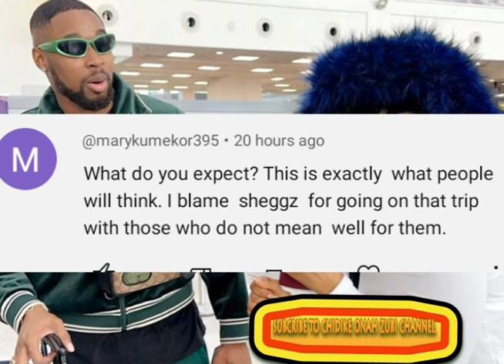Fans Le@ked V!de0 And Bl@med SHEGGZ F0r Le@v!ng Bella to H@ve Fun W!th An0ther W0man in Cape Town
Fans Le@ked v!de0 And Bl@med SHEGGZ F0r Le@v!ng Bella to H@ve Fun W!th An0ther WOman in Cape Town in South African